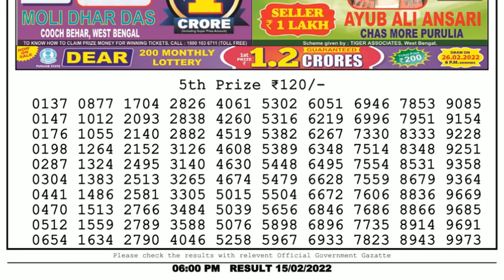🔴Dear Lottery Sambad Live 6pm today 15.02.22 Nagaland State Lottery Result